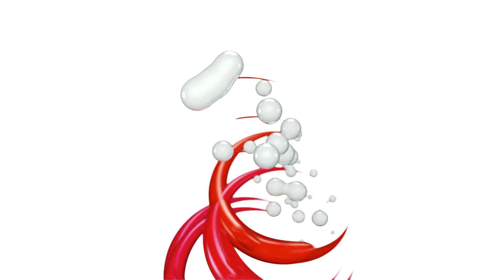WGM Indonesian Market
Yearly event organised by WGM Sydney to support poor and needy children in Indonesia.